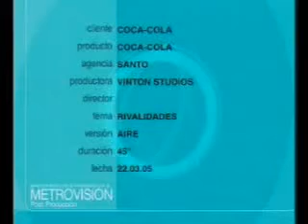Gooaaaalll!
a well description of how the word 'GOAL' affected the world people.